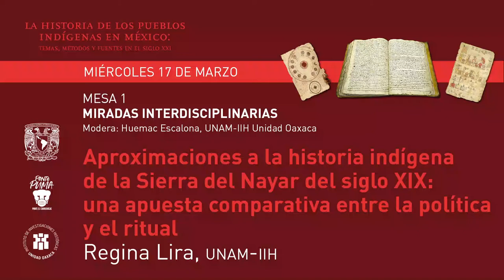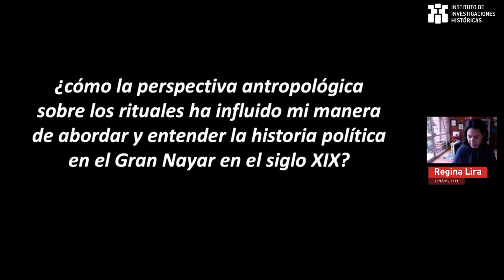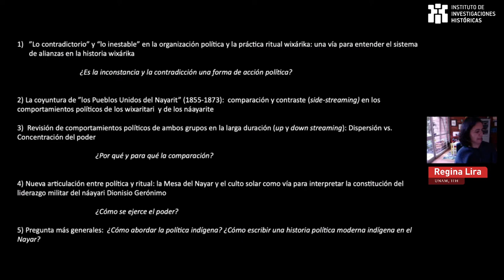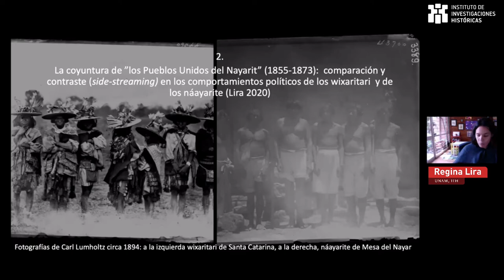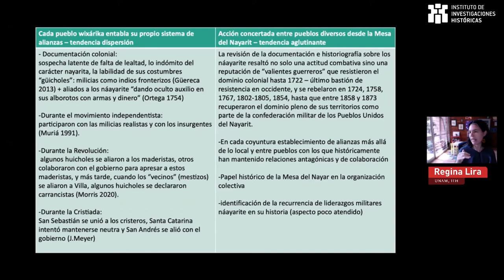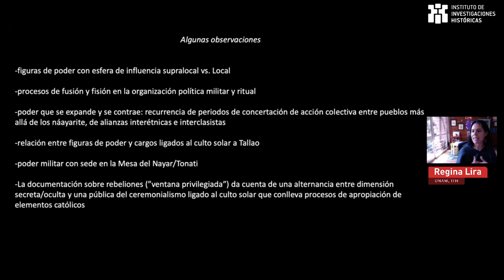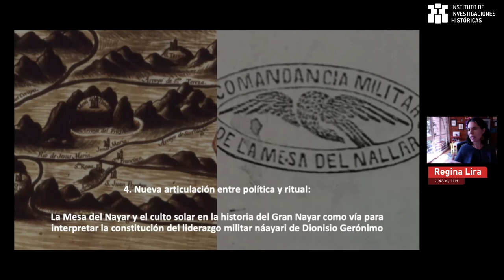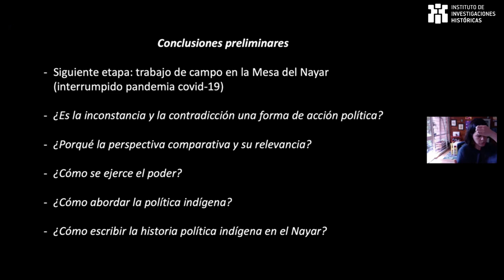02/18 Aproximaciones a la historia indígena de la Sierra del Nayar del siglo XIX: una apuesta...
Aproximaciones a la historia indígena de la Sierra del Nayar del siglo XIX: una apuesta comparativa entre la política y el ritual
Regina Lira, UNAM-IIH